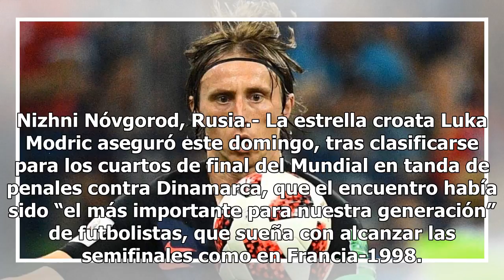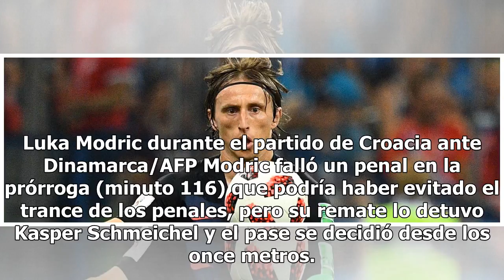"Era el partido más importante para nuestra generación": Luka Modric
Nizhni Nóvgorod, Rusia.- La estrella croata Luka Modric aseguró este domingo, tras clasificarse para los cuartos de final del Mundial en tanda de penales contra Dinamarca, que el encuentro había sido “el más importante para nuestra generación” de futbolistas, que sueña con alcanzar las semifinales c...